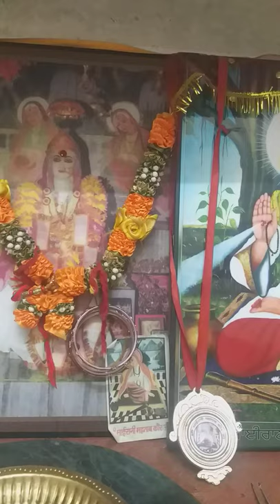Mai Rani Mehtab Kaur